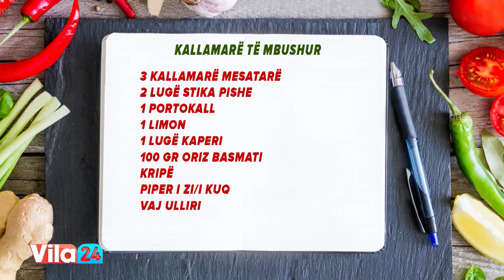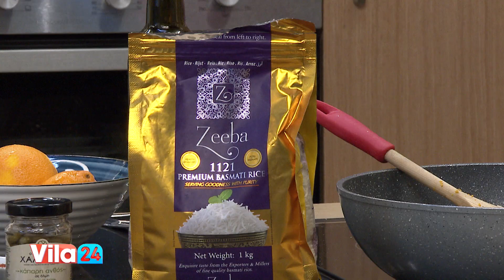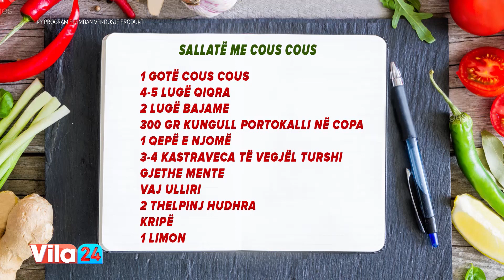Kallamarë të mbushur / Sallatë me cous cous (Receta nga Neranxi)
Kallamarë të mbushur

3 kallamarë mesatarë
2 lugë stika pishe
1 portokall
1 limon
1 lugë kaperi
100 gr oriz basmati
Kripë
Piper i zi/i kuq
Vaj ulliri

Sallatë me cous cous

1 gotë cous cous
4-5 lugë qiqra
2 lugë bajame
300 gr kungull portokalli në copa
1 qepë e njomë
3-4 kastraveca të vegjël turshi
Gjethe mente
Vaj ulliri
2 thelpinj hudhra
Kripë
1 limon